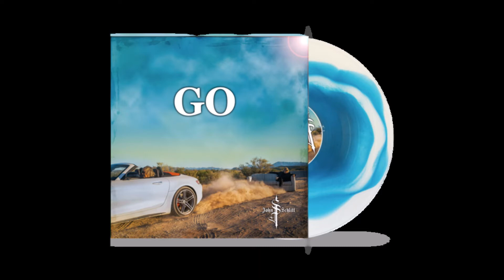John Schlitt - 2020 LP: Go - A1 Go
John Schlitt
LP: Go
Label: 4K Records ‎
Released: December 23, 2019

Tracklist
A1 Go
A2 Feel It
A3 Takin' It Higher
A4 Fighting The Fight
A5 Just Let Go
A6 Time Keeps Rollin'
B1 Where Would I Be
B2 Find A Way
B3 Fake News
B4 Let's Go
B5 Not Dead Yet

The full-length project represents the legendary rock vocalist's first solo album of original material in seven years. With production and engineering by Dan Needham, John Lawry, and Mark Lee Townsend, combined with savvy songwriting collaborations with the likes of Needham, Lawry, Townsend, Jerry McPherson, Scott Bernard, Jeff King, Scott Faircloff, Ryan Horn, and Chuck Anderson, and A-list musicianship from some of Nashville's finest, GO is a tour de force of straight-up, spiritually astute rock 'n' roll. It's the kind of album that sounds great the first time through, then gets better each time you listen to it.  John Schlitt has pulled off what seemed to be the impossible... recreate that amazing Petra sound without sounding dated and yet not giving into all the trends of todays music with overproduced production.  Yep.. this is what you've wanted, asked for, and wanted.  Petra's frontman no longer needs to hide in the shadows of his former band Petra. Why, because this album is aggressive and quite a surprise.  It's everything you wanted from Petra but never got.  It's flashy, it's fun and it's quite heavy both lyrically and musically.  This is THE record that so many have been waiting for.  Sure we loved Petra and those were fun years, but if you're going to make an album on the cusp of 2020, this is the way it's done.  From the graphics to the music, it just clicks on all cylinders.